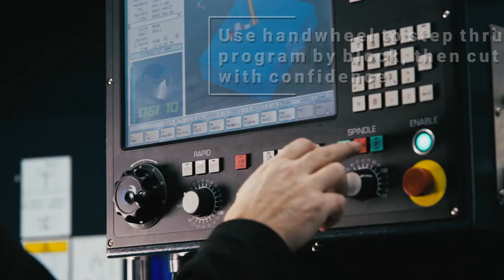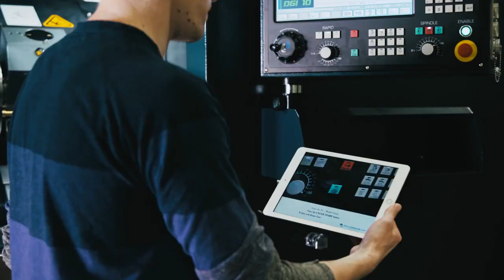Milltronics USA Company Overview Hassle Free CNC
This video highlights the Milltronics product line of CNC mills and lathes in addition to the Milltronics 9000 CNC control technology.

At Milltronics, our purpose is to offer you affordable and well-built CNC machines equipped with a logical control that illustrates the power of simplicity for the operator and the power of sophisticated control technology for your shop. We are also proud to further our commitment to hassle-free CNC by packaging all of our 50+ models of CNC machines with MORE FEATURES STANDARD than other brands of CNC machines in our class. We could offer a basement price and then force you to add each feature and pretend they are options, but we respect your time and your intelligence. Who has time to play that game? Instead, we package our machines the way you use them. Thats Hassle-Free CNC.

To find out more about the Milltronics lineup of CNC machines feel free